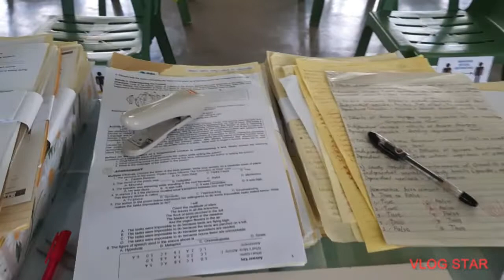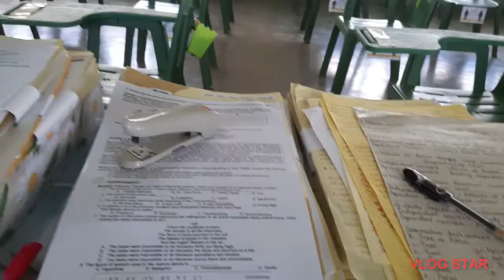#3|Module Ulit|Hahahaha|Walang katapusan to|Maureenjoy Vlogs